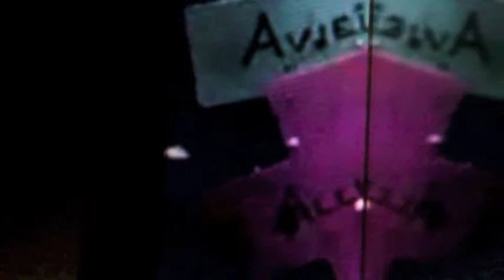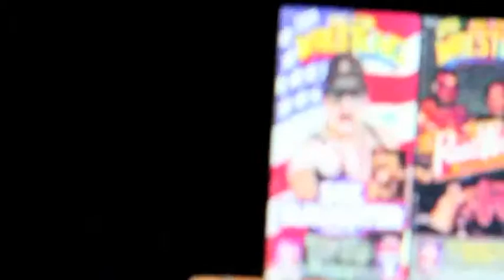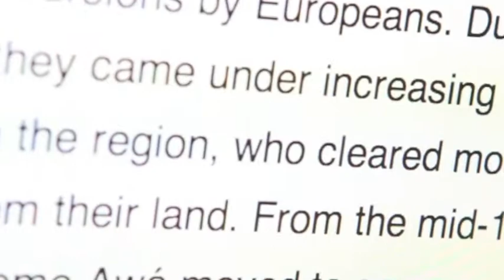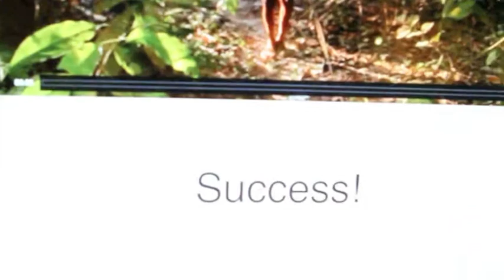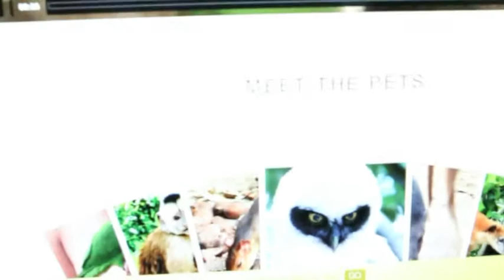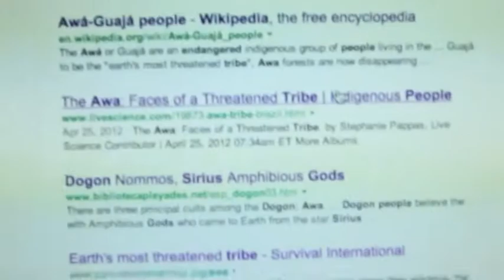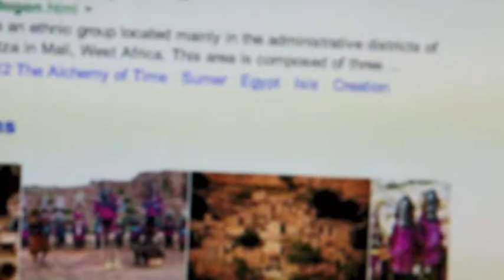AWA (THX TOS OCS101 in back)